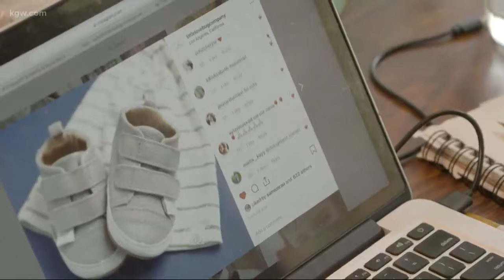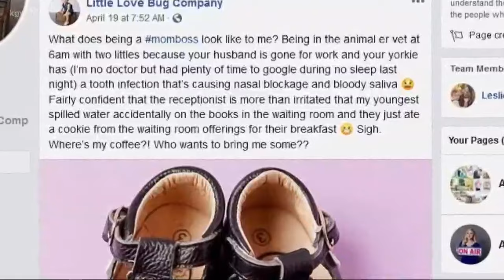Mom bosses: Little Love Bug Company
Leslie Nelson never imagined she would start her own company. The epiphany came during a podcast on residual income. She now has a company designing shoes for kids.